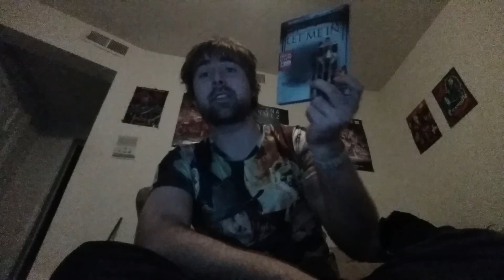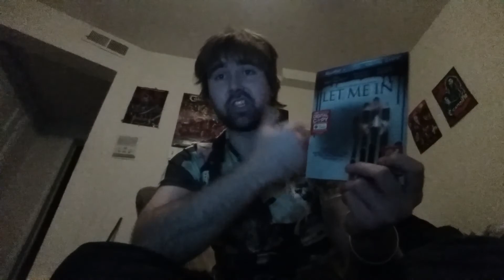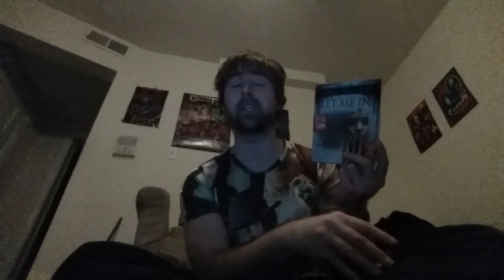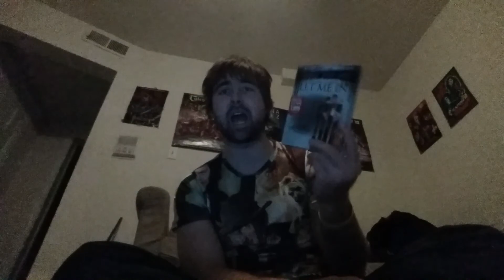Week 229- Andrew Shroyer- Let Me In